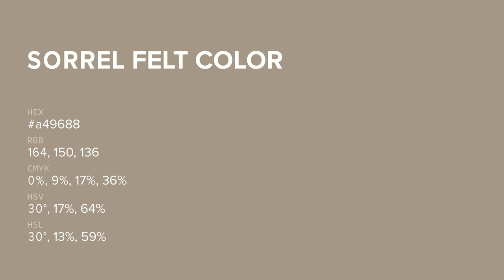Sorrel Felt color a49688 hex color - Brown color - Cool color a49688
What color is Sorrel Felt ? a49688 hex color - Brown color - Cool color a49688

Hex a49688 Color Code is also known as Sorrel Felt color.